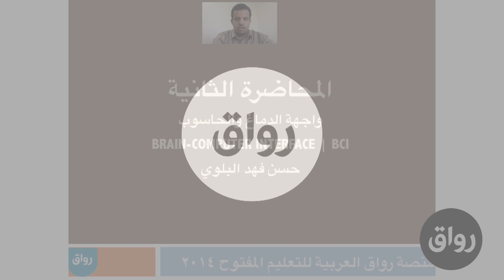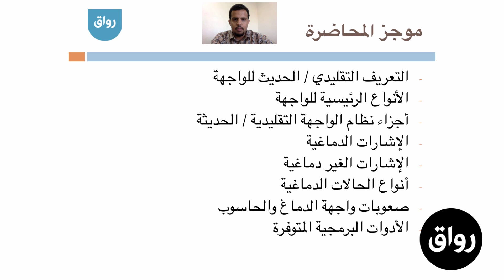رواق : واجهة الدماغ والحاسوب - المحاضرة ٢ - الجزء ١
هذا المقطع هو جزء من أحد محاضرات مادة واجهة الدماغ والحاسب التي قام المهندس حسن البلوي بتدريسها عبر رواق - المنصة العربية للتعليم المفتوح.
بإمكانك الإطلاع على محتويات المادة بالذهاب إلى هذا الرابط